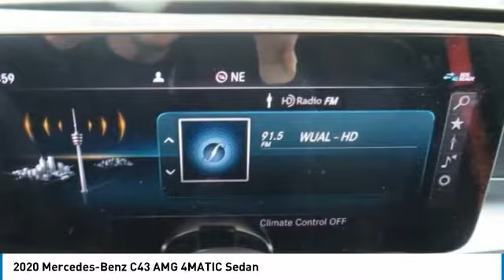2020 Mercedes-Benz C43 AMG 4MATIC Sedan FOR SALE in Brampton, ON 20MB869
Stop in today for a test drive of this N 2020 Mercedes-Benz C43 AMG

Mercedes-Benz Brampton
10 Coachworks Crescent

Don't miss this 2020 Mercedes-Benz C43 AMG. It's equipped with great features. You'll want to take this 4-door sedan home. Make a great choice today.